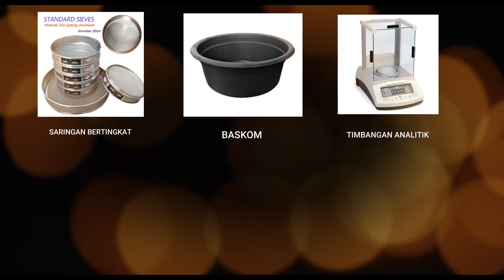Sedimentasi (Oseanografi)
Praktikum I. Oseanografi
Materi : Sedimentasi

Tujuannya adalah untuk menganalisis kandungan materi yang terdapat pada sedimen

Untuk mengetahui informasi lebih lanjut tentang tugas dan laporan yang harus dikerjakan, mahasiswa yang mengambil mata kuliah Oseanografi dapat bergabung ke Google Classroom Praktikum Oseanograafi dengan kode kelas yang telah disediakan. Laporan di upload ke google classrom, Arahan dan Bimbingan oleh para Asisten juga melalui Google Clasroom.